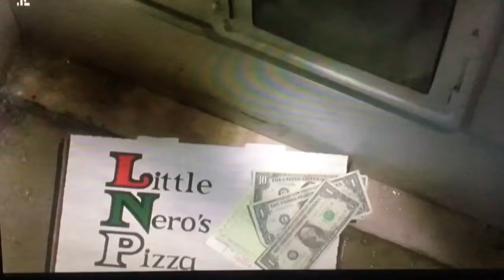Top 5 home alone best bits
Home alone best clips